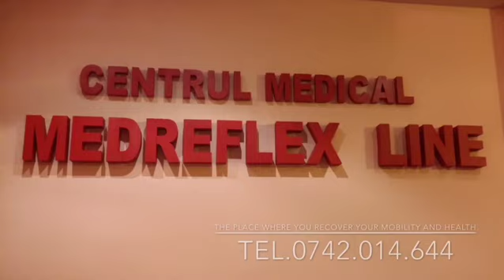A short presentation of our Medical Center Medreflex Line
A short presentation of our Medical Center Medreflex Line , Petre Mureșan MD ,
from Cluj-Napoca, Romania .